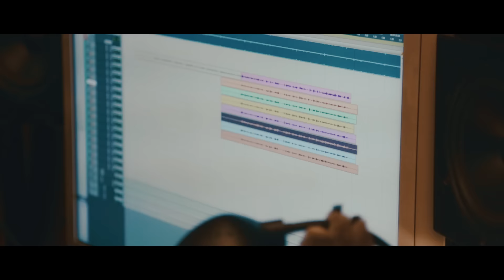СЪЕМКА КЛИПА: М - ЭТО МИЛЕНА / ПОЛИЦИЯ. ГОСЗАКАЗ? КОРОЛЕВА ПОДЗЕМКИ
Спасибо визажиств Kate Noir и каждому, кто помог.
Танцоры: Наталья Чирик,
 Марина Полякова, Женя Семехина, Саша Евграфова